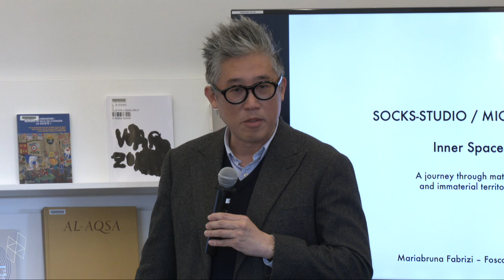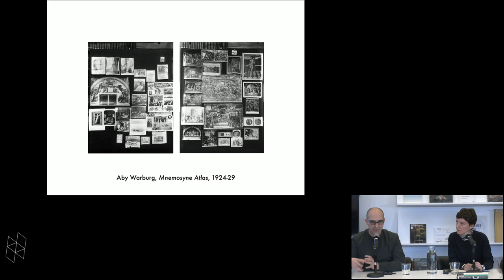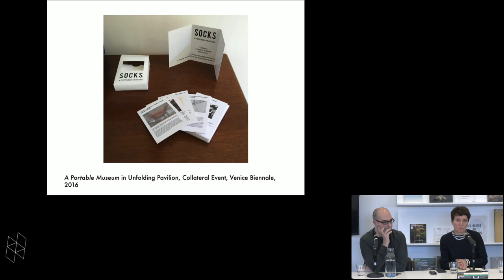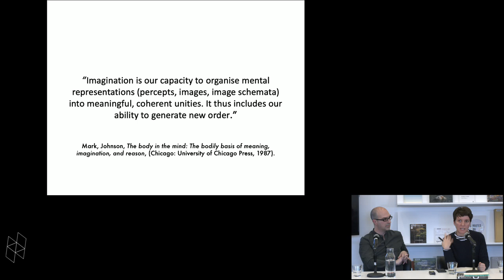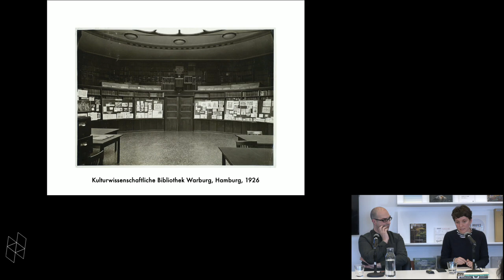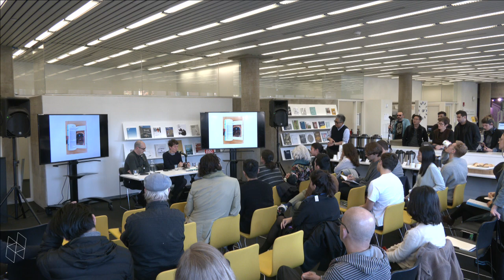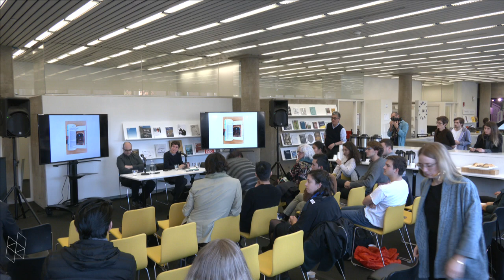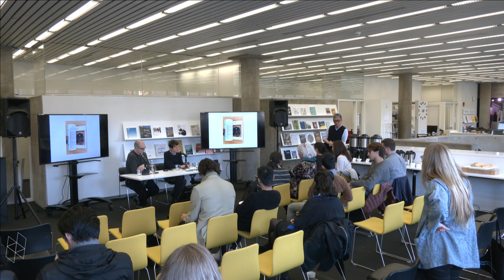Mariabruna Fabrizi, Fosco Lucarelli [Microcities / Socks-studio], “Inner Space”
“Inner Space” is part of an ongoing research project into the construction of the architectural imagination which the authors have pursued in the last decade through different media. Through a website and a visual atlas (socks-studio.com), an architectural practice (Microcities), teaching activity and the curating of an exhibition at Lisbon Triennale 2019, the authors have set out to investigate the space between inner and outer reality, looking for those moments in which the two realms interact most vividly.

M.Fabrizi and F.Lucarelli are two architects, educators and curators. They are currently based in Paris where they have founded the practice Microcities and the website Socks-studio. They taught design studios and theory courses at the Éav&t, in Paris, at the EPFL in Lausanne and at the MIARD in Rotterdam. F.Lucarelli was 2017-18 Garofalo fellow at the UIC School of Architecture in Chicago; he is the recipient of a grant from the Graham Foundation and he was a 2018 fellow at the American Academy in Rome. M.Fabrizi is currently head of the Architectural Drawing and Representation Department at the Éav&t, in Paris. Fabrizi and Lucarelli have been guest-curators at the 2016 Lisbon Architecture Biennale. Currently, they are curating the exhibition “Inner Space” for the Lisbon Triennale 2019. Their works have been awarded and exhibited in New York, Paris, Rome, Orléans, Seoul, Chicago.